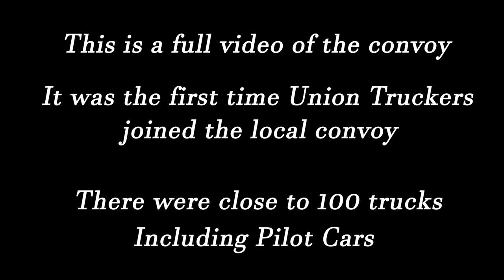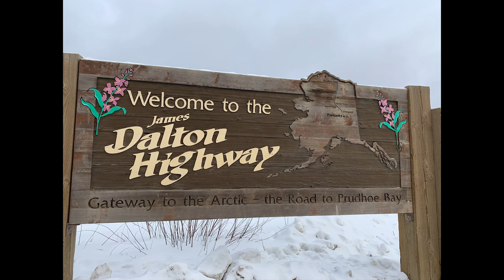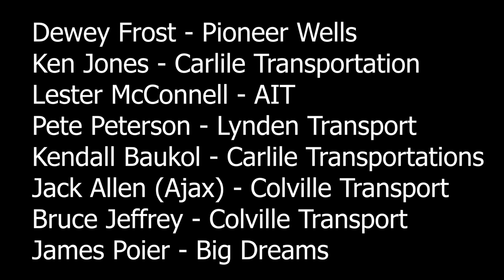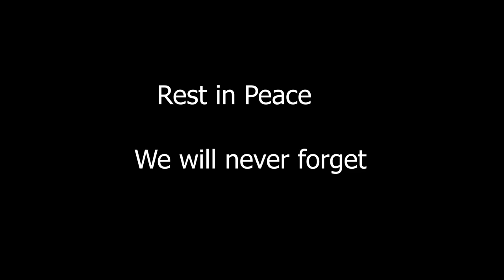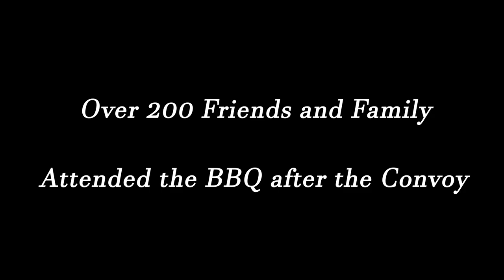Interior Alaska Trucker Memorial Convoy 2021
Today we dedicate this special video to all of the men and women in the trucking industry. Especially those who have lost their lives either on the road or after a long life. You are our warriors, the people who make our lives simpler. Our heroes, Thank you for all that you do, have done and will do for us and our families forever. You will always be remembered.